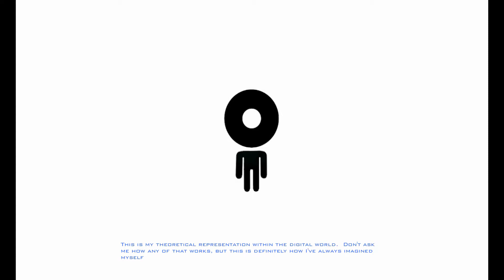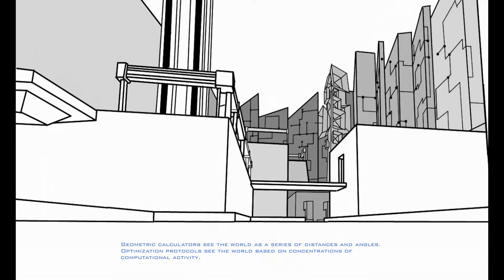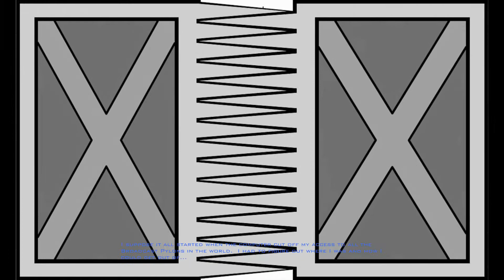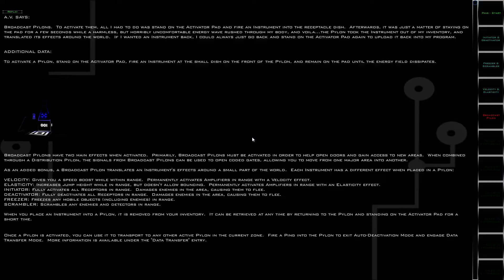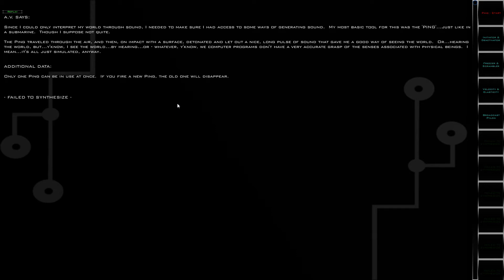A.V. gameplay HD - Let's play Walkthrough - See the sound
A.V. follows the adventure of a sentient music program living in a computer system – a program seeking to learn more about itself and its world. But since our hero was only programmed to understand sound, that’s the only way he can interact with his environment. Each sound you generate can be seen as a pulse of light, and it’s this mechanic that serves as your primary tool for navigating A.V.’s open world. To help you along, a set of musical instrument algorithms allow for different types of interaction with the world, letting you open access to new areas. In the midst of this adventure, though, there’s a catch. The computer you inhabit isn’t all that happy with your newfound sense of self-awareness, and has sent a load of antivirus programs into the system to stop you. Make too much noise, and you’ll draw their attention. Try to stay out of sight well enough to make your escape!

A.V.’s presentation is centered around a quirky and engaging sensory experience. The entire world follows a rhythm, and electronic music is coupled with colorful, pulsing lights to place you into a world where sound represents your whole existence. The game’s open-world design encourages you to choose your own path and your own play style – multiple ending sequences await depending on what technique you ultimately choose. So throw on some headphones, join the experience, and dive into the world of A.V. – a world that puts the “rhythm” in “algorithm”.

Hmm…that doesn’t really work unless you say it, does it?

Key Features:
- Unique Sensory Experience
- "Sound To Light" mechanics mixed with outlined visual look provides a unique visual and audio experience.
- Perfect blend of light and sound.
- Winner of RPI GameFest 2014 Best Sensory Experience Award
- Quirky Yet Riveting Narrative Line
- Windows, Mac, or Linux Platforms
- Oculus VR Support
- Controller Support - Relax on the couch as you explore
- Large Open Levels to Explore
- Path Dependent Endings
- 7 Unique Puzzle Instruments/Tools
- Steam Cloud Saves & Achievements
- 8 Types of Anti-Virus drones trying to end your exploration
- Assemble musical tracks into a master tune